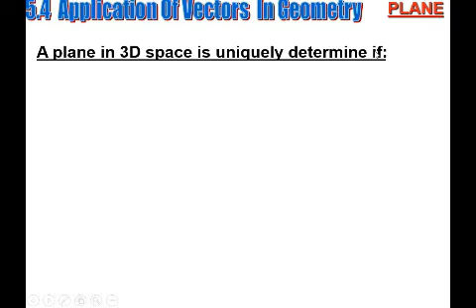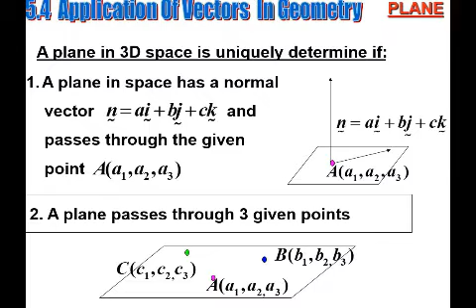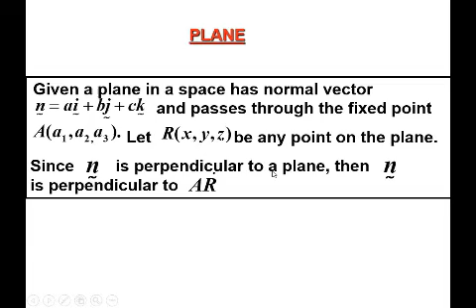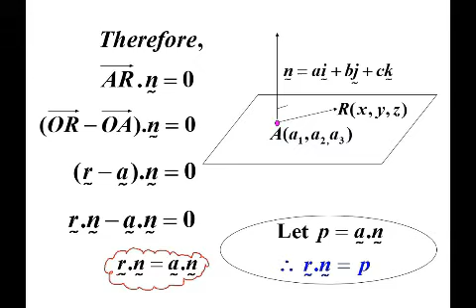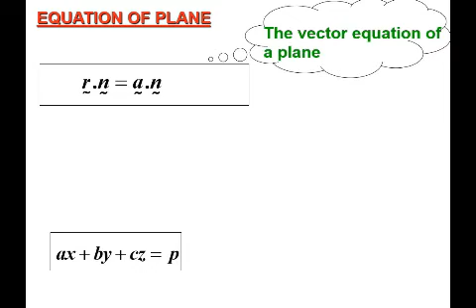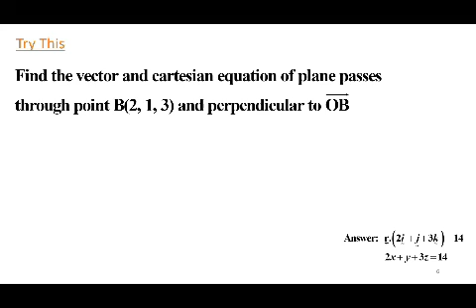CHAPTER 5 | 5.4 APPLICATION OF VECTOR IN GEOMETRY (6/11)